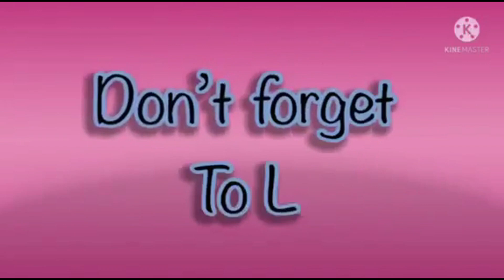super the best hickory dickory docks in amazing effects compilation super simple song 2024